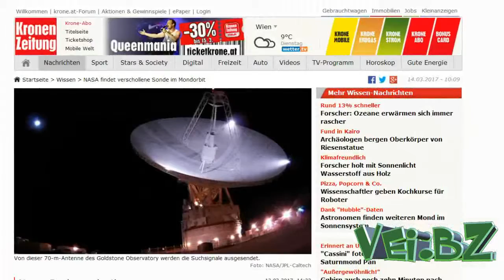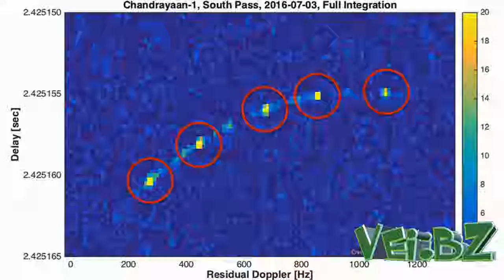NASA findet verlorene Sonde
Die indische Sonde Chandrayaan-1 beendete 2009 ihre Arbeit im Mondorbit und galt seitdem als verloren, weil sie zu klein ist, um von Teleskopen abgelichtet zu werden. Mit Mitteln der Radarastronomie wurde sie aber nun doch wiedergefunden. Mit zwei riesigen Radioantennen hat die NASA einen verloren geglaubten Satelliten im Mondorbit wiedergefunden und damit die Leistungsfähigkeit der Technik unter Beweis gestellt. Die Sonde Chandrayaan-1 war 2008 als erster indische Satellit zum Mond gestartet. Nach dem erfolgreichen Abschluss der Mission galt die Sonde mit einer Kantenlänge von etwa anderthalb Metern seit 2009 aber als verloren. Eine ungefähre Bahn war zwar bekannt, aber in der Zwischenzeit hätte die Sonde auch abstürzen können, ohne dass das bemerkt worden wäre. Dank der Antennen Goldstone und Green Bank wurde sie aber nun wieder geortet. Wie die NASA erläutert, ist es bereits äußerst schwierig ausrangierte Satelliten und Weltraummüll im Erdorbit zu entdecken. Beim Mond sei das noch einmal problematischer, schon allein weil optische Teleskope nicht in der Lage sind, derart kleine Objekte in so großer Entfernung abzubilden. Deswegen habe man hierfür auf eine neuartige Radartechnik gesetzt und Chandrayaan-1 habe sich letztlich als perfektes Objekt zum Ausprobieren der Technik erwiesen. Bodenbasierte Radarstationen könnten als in Zukunft auch ihren Teil bei künftigen Missionen zum Mond spielen, seien sie nun unbemannt oder bemannt.